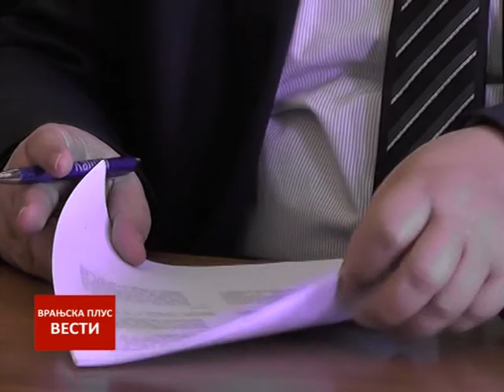Vesti 25 10 2016